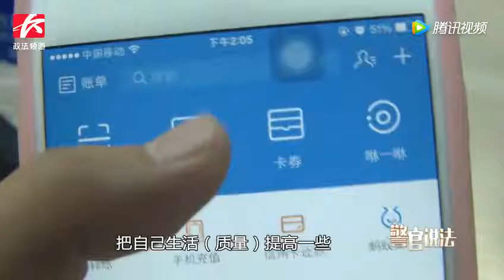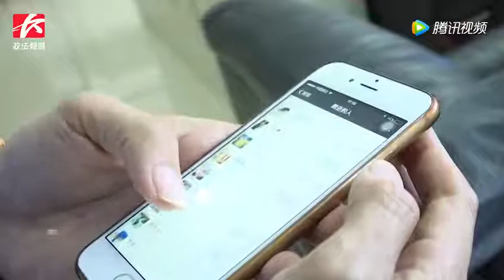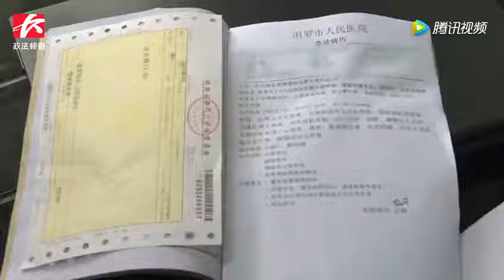19岁大学生欠下高额网贷无力偿还，被债主脱光衣服非法拘禁